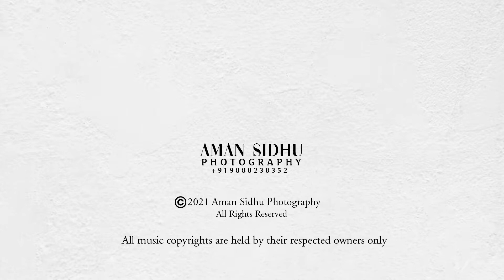BEST WEDDING TEASER 2021| Mandeep WedsTaranjeet | Aman Sidhu Photography | Mohali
About Aman Sidhu:-

Based in Chandigarh, Aman Sidhu is a wedding photographer and cinematographer who has devoted 10 years for his passion and values working closely with his clients.

Apart from being a renowned wedding photographer, he did portfolios for many famous singers, like Rupinder Handa, Sunny Cheema and some other modelling aspirants. He also shot promotional posters for notable movies.

He founded Simeon Films about 5 years back, when his son Simeon as born. Simeon films is his dedication and love towards his son and photography.